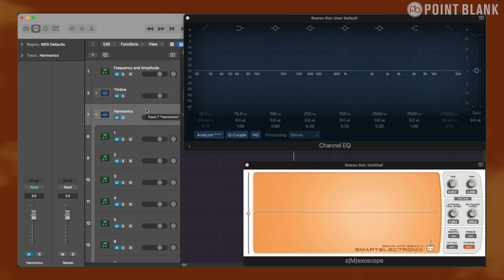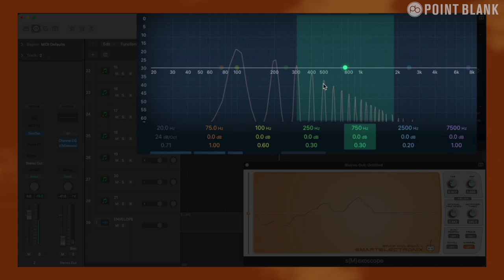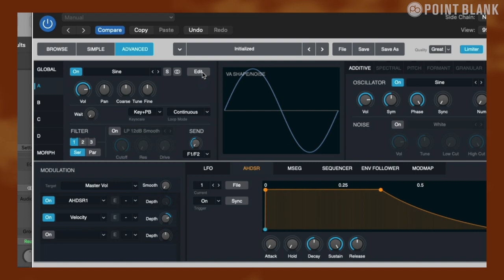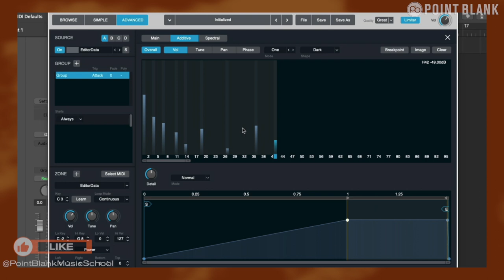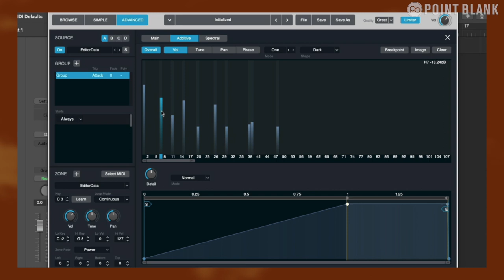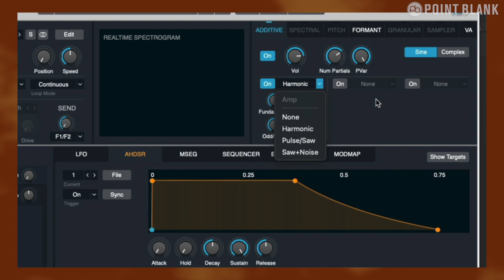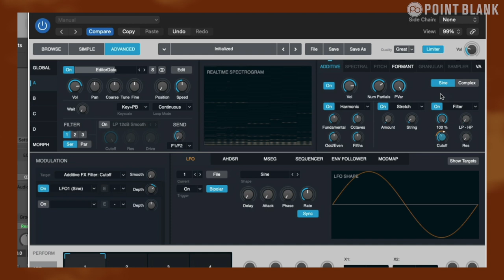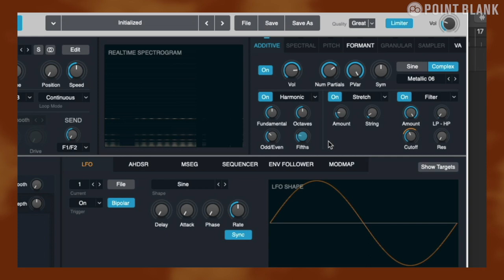What Is Additive Synthesis With Point Blank Lecturer James Malone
Point Blank sound design lecturer James Malone shows you how additive synthesis works as part of our sound design course in our music production degree. He also uses alchemy to create a simple patch demonstrating the effectiveness of additive synthesis. Find out more about our music production degree courses

Point Blank is an award-winning music school with courses in London, Los Angeles, Ibiza, China, Mumbai and Online. Voted 'Best Music Production & DJ School' by DJ Mag, you can learn music production, sound engineering, DJing and much more via our online courses or in our state-of-the-art studios:
Blank sound design lecturer James Malone shows you how additive synthesis works as part of our sound design course in our music production degree. He also uses alchemy to create a simple patch demonstrating the effectiveness of additive synthesis. Find out more about our music production degree courses